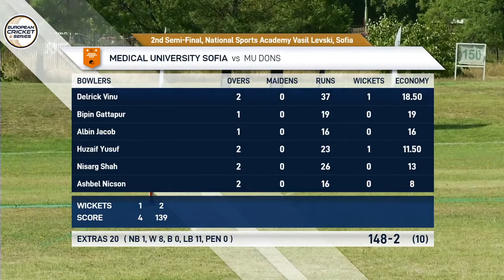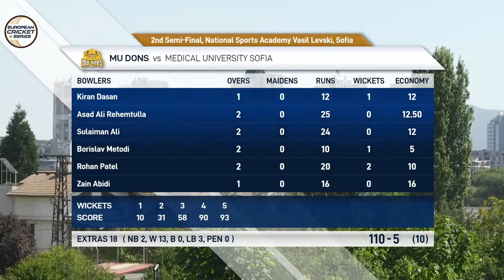2nd Semi-Final - MUS vs MUD | Highlights | European Cricket Series Bulgaria Day 5 | Bulgaria 2020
2nd Semi-Final - MUS vs MUD | Highlights | European Cricket Series Bulgaria Day 5 | Bulgaria 2020